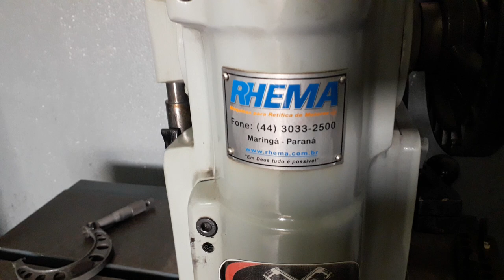Tirando duvidas sobre retifica